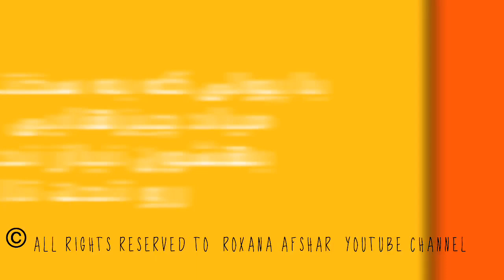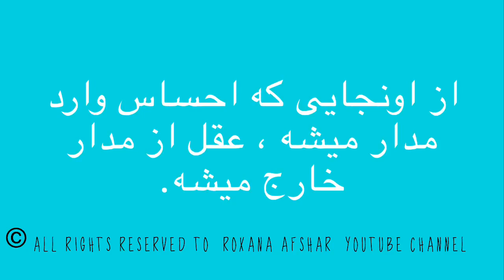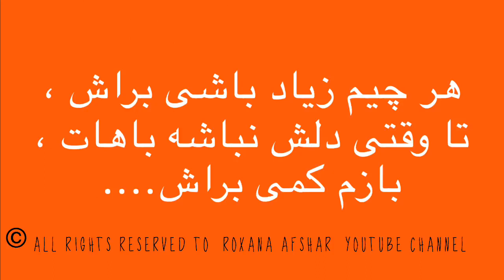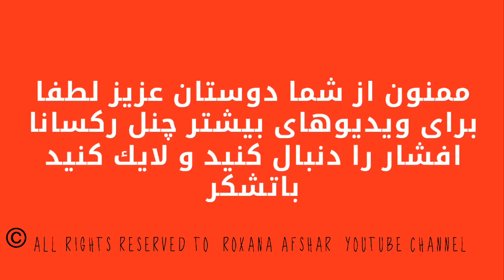١٠ حرفى كه بايد با طلا نوشت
ده جمله ى زيبا كه ميتواند زندگى شما را تغيير دهد جملات طلا يى

‏10 Sentences that Can Change Your Life (Gold Sentence)

Resource: mirror

Translated by this Channel